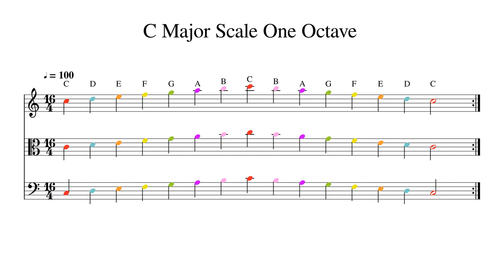C Major Scale One Octave at 100bpm Backing Track Color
Play or sing along. This track features double bass, cello, viola and violin playing C Major Scale One Octave at 100bpm. Sheet music is provided on G treble clef, C alto clef and F bass clef.